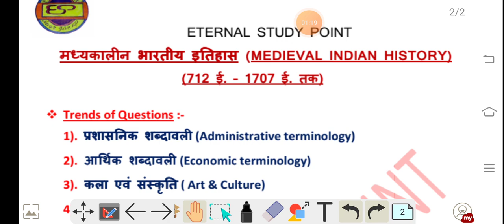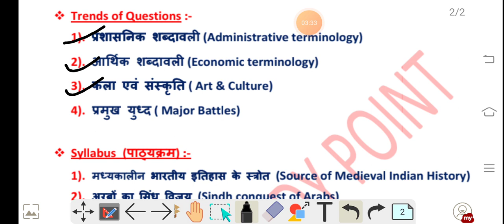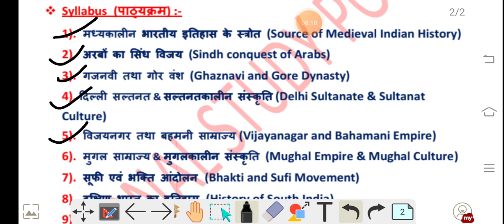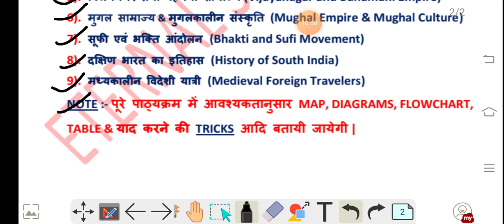Medieval Indian History : मध्यकालीन भारतीय इतिहास के सम्पूर्ण पाठ्यक्रम पर चर्चा | By - Sanjay Kumar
Medieval Indian History : मध्यकालीन भारतीय इतिहास के सम्पूर्ण पाठ्यक्रम पर चर्चा |
UPSC , UPPSC, BPSC ,UPSI, UPSSSC, RAILWAY , BABKING, CURRENT AFFAIRS, RO/ARO , ALL ONE  DAY EXAM, etc.
Eternal Study Point,
Current Affairs 2021: Who, What, Where | Part 1| करेंट अफेयर्स 2021: कौन, क्या, कहां ? | पार्ट 1